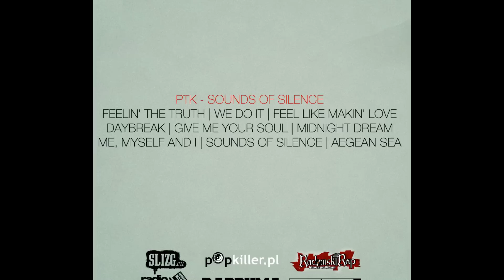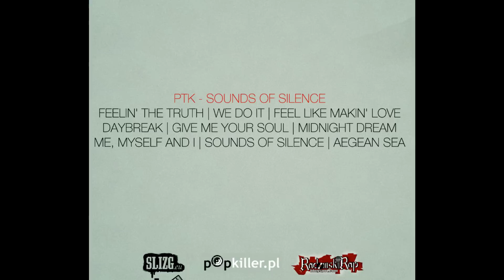Sounds Of Silence #7 - Sound Of Silence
Sounds Of Silence to instrumentalny projekt reprezentującego radomską scenę producenta PTK. Album zbudowany jest w całości na różnorodnych, wykorzystanych w ciekawy sposób samplach. Zawiera 9 utworów, z których każdy ma odmienny klimat i każdy w pewien sposób opowiada inną historię. Przy tworzeniu każdego z nich główną rolę odgrywały pewne odczucia, odczucia przekazane w muzyczny sposób. Jakie? Na to pytanie pomoże odpowiedzieć przesłuchanie Sounds Of Silence.

2011